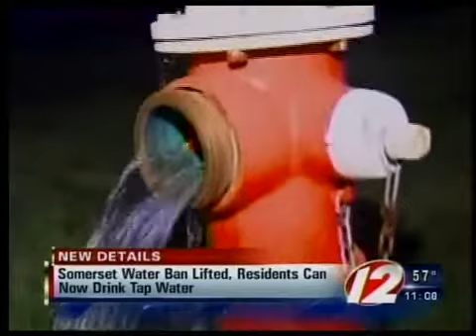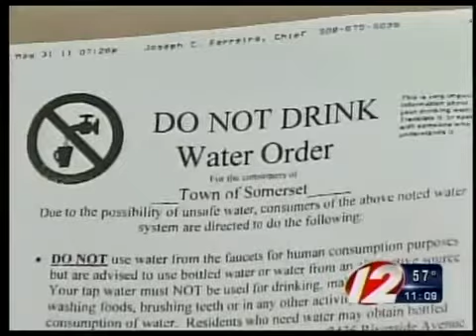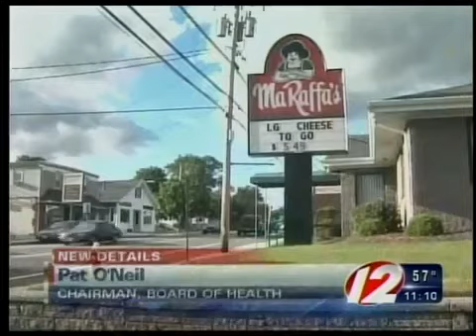Somerset water ban lifted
A water ban in Somerset was lifted Thursday.